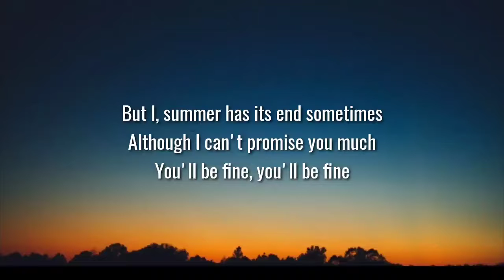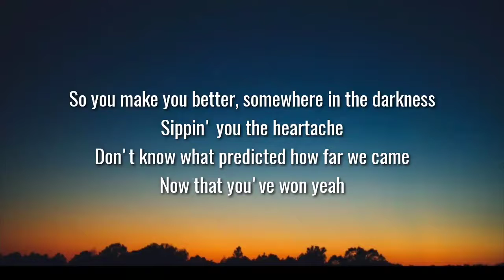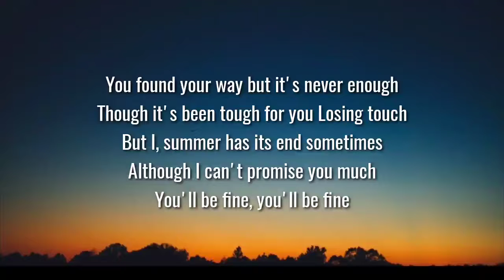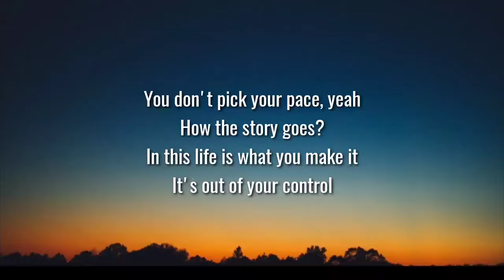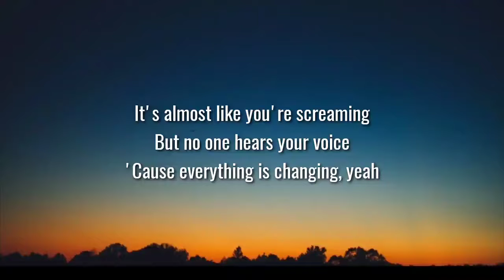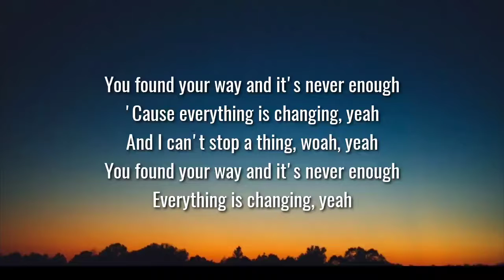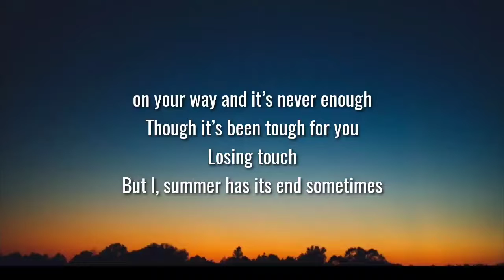Khalid - New Normal ( Lyrics )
Tags📝